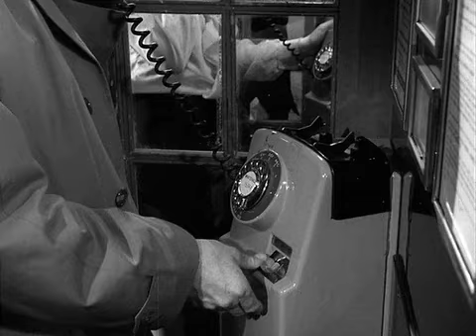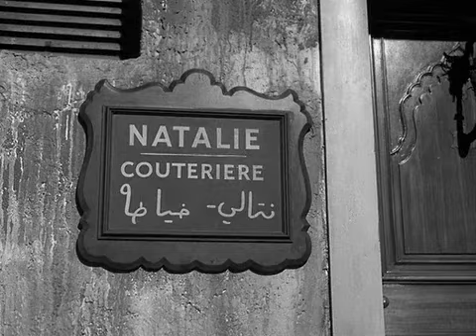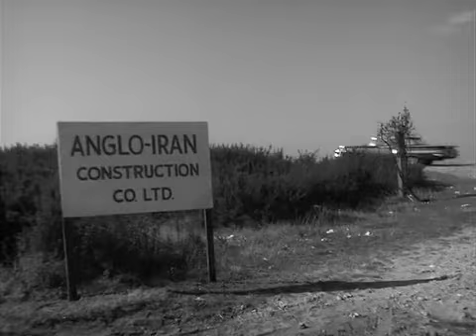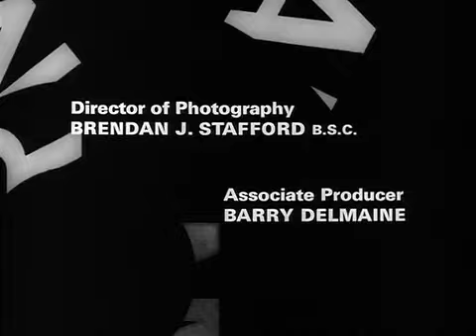Danger Man: s03 e11 - To Our Best Friend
Drake finds himself assigned to find out if a colleague (Donald Houston) is a double agent. Unfortunately for him, that colleague is also his best friend.